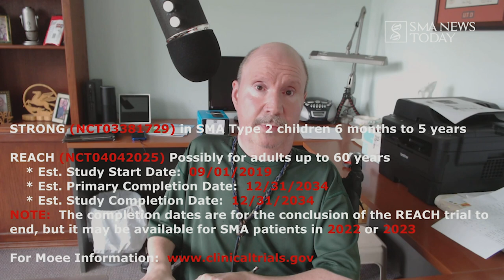EXCITING NEWS - Zolgensma Update: A MUST SEE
In this episode of the Morale Monologue, I’m sharing some information that was recently announced during the Cure SMA webinar, that was held on Wednesday, August 28, 2019. In this webinar, Cure SMA had representatives from AveXis Pharmaceuticals and the FDA. They discussed the most recent information regarding Zolgensma, along with information regarding the possibility of it becoming available to those of us that are adults.

STRONG (NCT03381729) in SMA Type 2 children 6 months to 5 years

REACH (NCT04042025) Possibly for adults up to 60 years

    * Est. Study Start Date:  09/01/2019

    * Est. Primary Completion Date:  12/31/2034

    * Est. Study Completion Date:  12/31/2034

NOTE: The completion dates are for the conclusion of the REACH trial to end, but it may be available for SMA patients in 2022 or 2023

Are you interested in understanding gene therapy? ExploreGeneTherapy.com has helpful information about gene therapy, including its history and how it is being investigated for the treatment of genetic diseases.